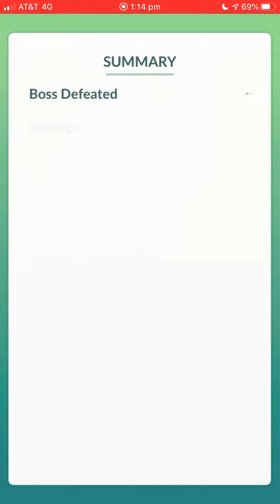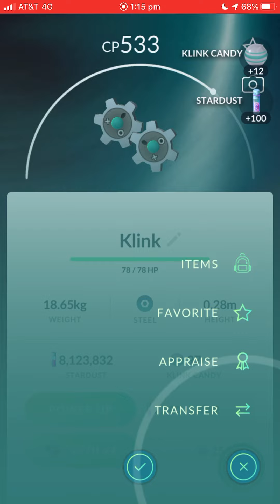Pokémon Go - Level 1 Raid - Klink